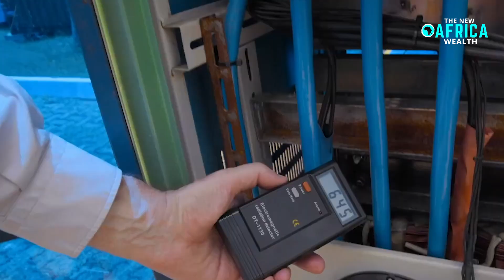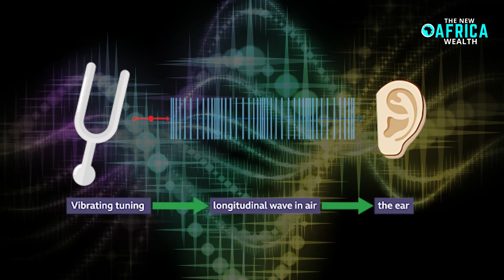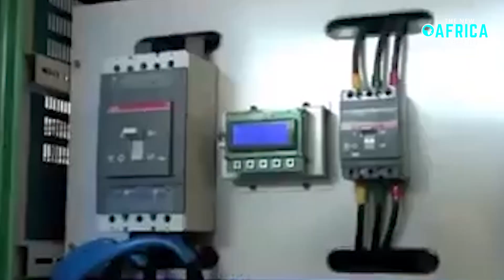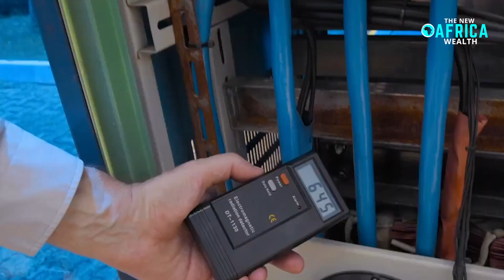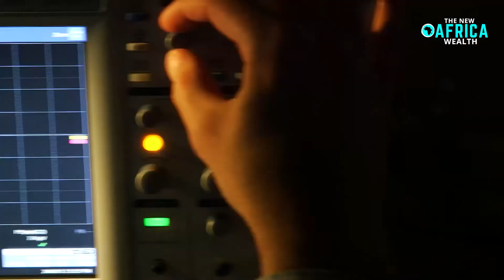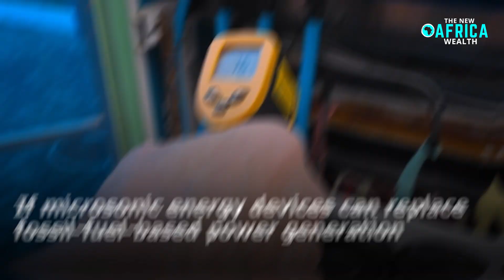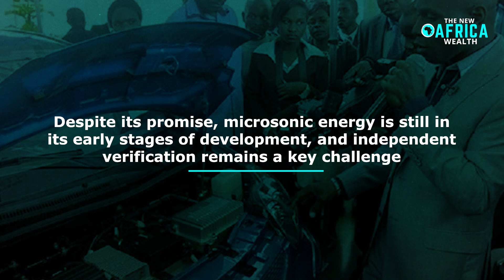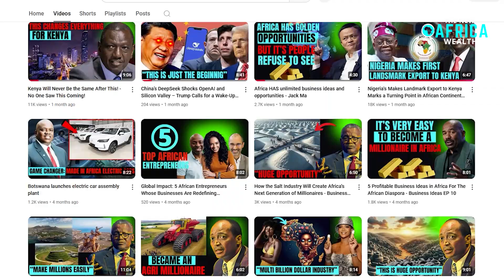Microsonic Energy - Why America is Re-Inventing Africa's Best Invention?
The Shocking Science Behind Microsonic Energy & Why America is Re-Inventing Africa's Best Invention -
A revolutionary Africa Self-Powered Car and a groundbreaking microsonic energy device are facing ruthless suppression, raising serious questions about who really controls the future of energy and transportation. Maxwell Chikumbutso, a Zimbabwean inventor, has stunned the world with his self-powered car, which runs without traditional fuel or charging, utilizing advanced microsonic energy technology. Yet, despite the potential to revolutionize the global energy sector, Chikumbutso’s inventions remain largely unrecognized, blocked from mainstream adoption, and entangled in a shadowy patent war. While tech giants like Tesla, BYD, and even Elon Musk push for electric vehicles, why is an African innovation that could eliminate the need for charging stations being suppressed? Could this be another case of Western energy monopolies controlling the narrative and silencing disruptive technology?

The latest news on Maxwell Chikumbutso suggests a disturbing pattern of sabotage; with his microsonic energy inventions mysteriously failing to secure patents, despite their proven success. Critics argue that his self-sustaining power solutions pose a direct threat to the trillion-dollar energy industry, which thrives on dependence on fossil fuels and lithium-based batteries. Meanwhile, powerful corporations and government-backed entities continue to dictate which technologies reach the market. With growing whispers of intellectual property manipulation, corporate interference, and covert energy suppression, one question remains—who is really behind the war on free energy, and why is Africa's technological breakthrough being kept in the shadows?